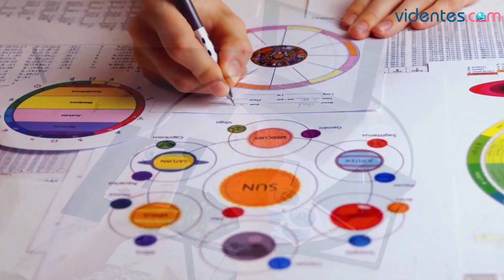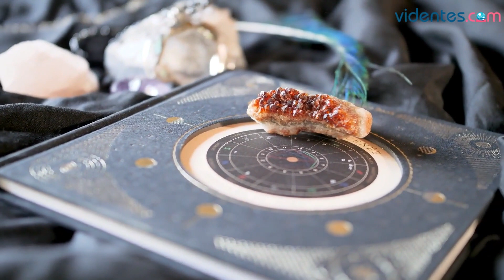HORÓSCOPO DIARIO 💕⭐💖 SAGITARIO ♐️ JUEVES, 25 DE MAYO DE 2023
Horóscopo de Sagitario para hoy, jueves 25 de Mayo de 2023. El horóscopo para hoy: descubre tu futuro gracias a mi horóscopo diario para ti.